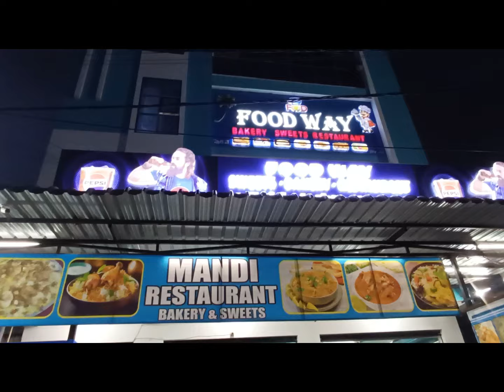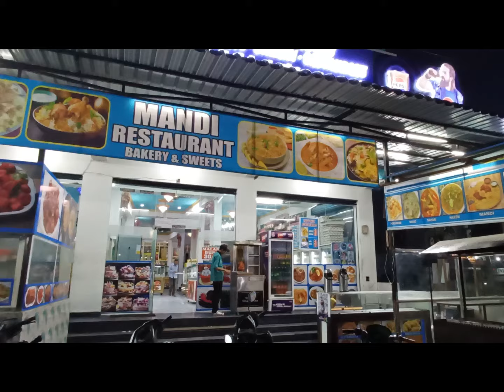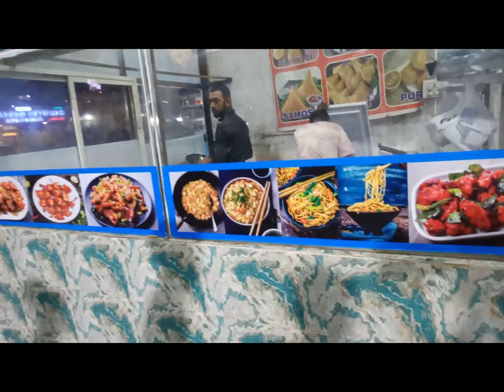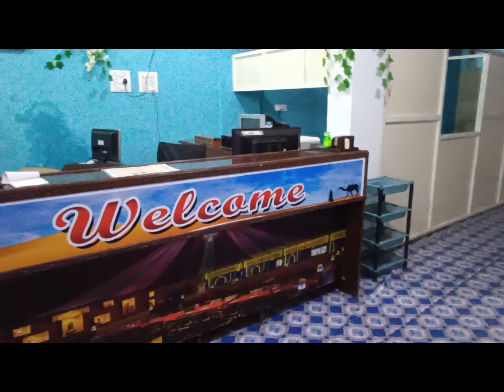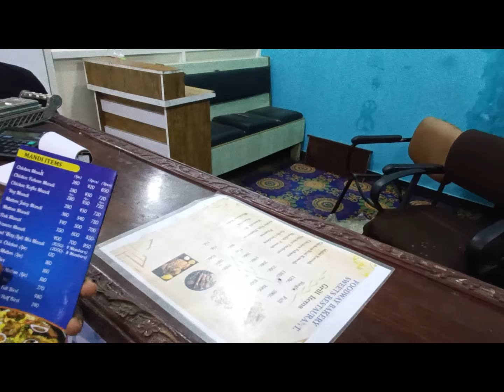Food way complete food hub at Chandran gutta beside RELAIANCE MART p 9885357860 & 9000217944